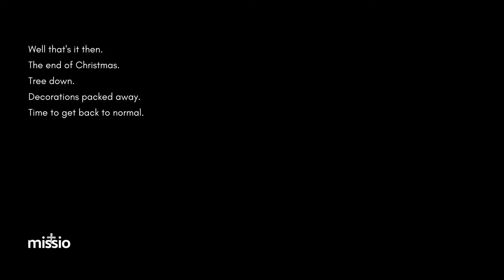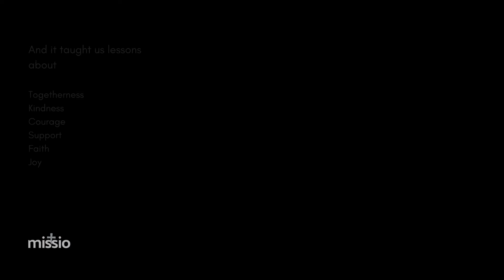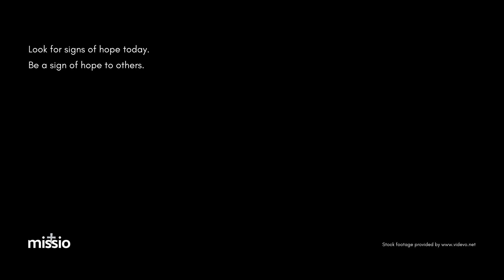Time to get back to normal?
Well that's it then. The end of Christmas. Time to get back to normal.

But... How can things be normal? This reflection for the end of Christmas is designed to help you take the hope and joy of God becoming human forward into the new year.